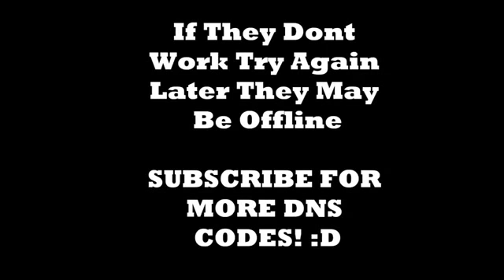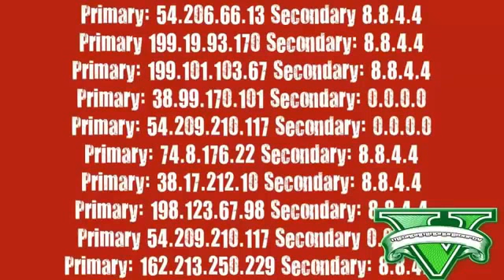GTA 5 online: DNS Codes List 100%Working *(AFTER PATCH 1.28)*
Hey There Subscribers This Is my Last video on Xbox360 until 6/24/14
Because I Got Suspended For Using DNS Codes and Cheating!
ANY WHOO! LOOK DOWN

►Skype - jon.thomas56
►Minecraft User - GhostyGames
gta 5 online dns codes after patch 1.13
gta 5 online dns codes after patch 1.12
GTA 5 ONLINE DNS CODES
GTA V Online Unlimited RP Glitch
GTA 5 Online Unlimited Money Glitch
GTA 5 Online Unl Unlimited Moneys Glitch
GTA V Online Unlimited Money Points Glitch 1.12
GTA 5 Online Unlimited RP Glitch After 1.12 Patch
DNS SERVER CODES!
"Working" "Codes" "DNS" "Codes" "God Mode" "RP Glitch" "Mods
"Gta 5 Online" "Money Glitches" "Money hacks" "Mods" "Lobbies" "How to do" "Get unlimited everything" "Gta 5" "Gta V" "How" "Without computer" "DNS Codes" "New DNS Codes" "New"
gta 5 multiplayer money
gta 5 easiest way to make money
gta 5 online easiest way to make money
gta 5 multiplayer easiest way to make money
"GTA 5 Online Modded Lobby 1.12"
"GTA 5 Unlimited RP GLITCH 1.12"
"GTA 5 Unlimited Money Glitch 1.12"
"GTA 5 Online Money Lobby 1.12"
"GTA 5 Money Glitch 1.12"
"GTA 5 Modded Lobby 1.12"
"GTA 5 Online Glitches1.12"
"gta 5 modded money lobby"
"gta 5 modded rp lobby 1.12"
"gta 5 online modded money lobby 1.12"
"gta 5 online modded rp lobby 1.12"
"gta 5 free money lobby 1.12"
"gta 5 how to mod online money 1.12"
"how to make money in gta online"